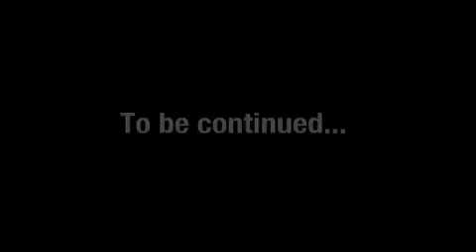T Vice Konnen l Pat Konnen KPK YouTube failed conv